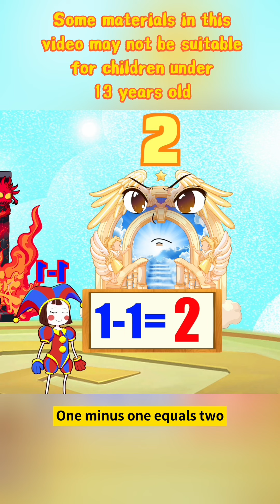Happy Little Theater compilation|Joyful Adventure Island💖 018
► animation  Channel and all of its videos are not “directed to children” within the meaning of Title 16 C.F.R. § 312.2 of CHILDREN'S ONLINE PRIVACY PROTECTION ACT (USA) are not intended for children under 13 years of age. animation  Channel and its owner(s), agents, representatives, and employees do not collect any information from children under 13 years of age and expressly deny permission to any third party seeking to collect information from children under 13 years of age on behalf of animation  Channel. Further, animation  Channel denies any and all liability or responsibility for the practices and policies of YouTube and its agents and subsidiaries, or any other affiliated third party, regarding data collection.